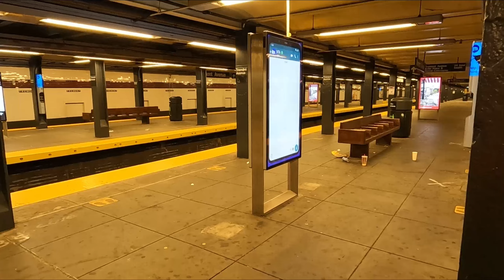Entrando a la estación del Subway en Tremont Ave - The Bronx, New York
Subway Station at Tremont Ave The Bronx New York.

A small portion of what you buy on Amazon will help us continue this channel, the price won't be increased.

Camera:
GoPro 11 Hero
NEEWER 50 in 1 Action Camera Accessory Kit
INKEE Falcon Plus Action GoPro Gimbal Stabilizer
iPhone 13 Pro
Baseus Magnetic Power Bank Battery Pack 6000mAh Wireless
DJI Osmo Mobile 6 Smartphone Gimbal
Rode SmartLav+ Omnidirectional Lavalier Microphone
Apple Lightning to 3.55mm Headphone Adapter
OTROS VIDEOS